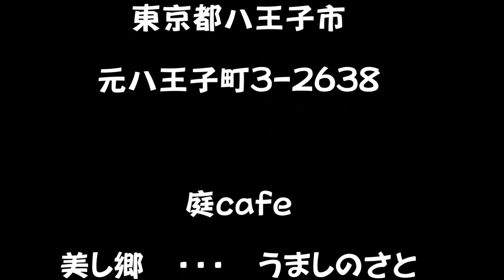2015 12 19 美し郷…うましのさと…の水琴窟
東京都元八王子町3‐2638‐1　庭cafe　美し郷の水琴窟。八王子城跡公園の近く。造園会社の管理で土日、祝日のみ営業との情報を得て、土曜日に訪問。残念ながら今年の営業を終えていた。水琴窟の音をとらせて頂きたいとお願いしたら、快諾していただき落ち葉を取り除き水量の調節までして頂きました。有難うございました。来春石焼窯のピザを食べに再訪します。